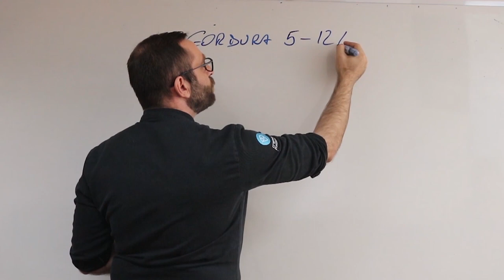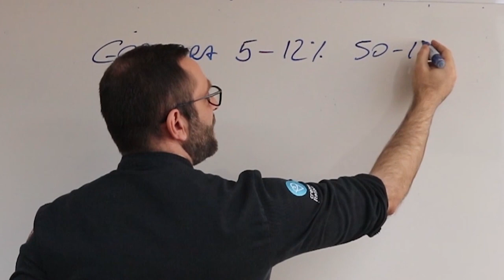QUANTO devo colocar de gordura no meu sorvete?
A gordura tem a sua importância em um sorvete, mas quanto você deve colocar EM MÉDIA?

Confira no vídeo de hoje!